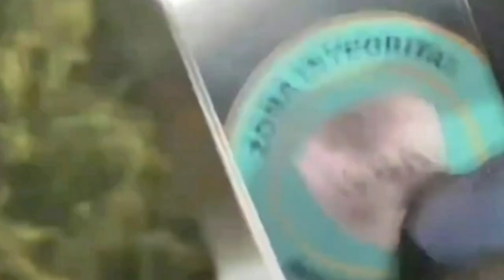2R Akhirnya Minta Maaf Setelah Katakan Kasus KDRT Lesti Dan Rizky Billar Settingan